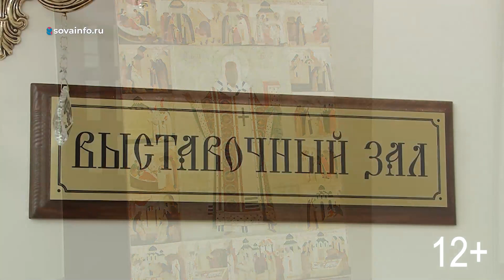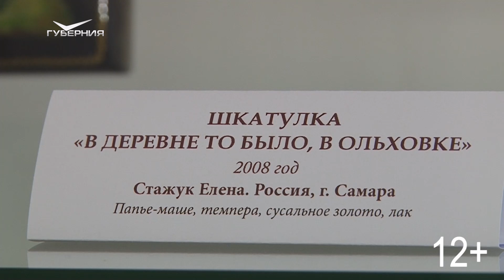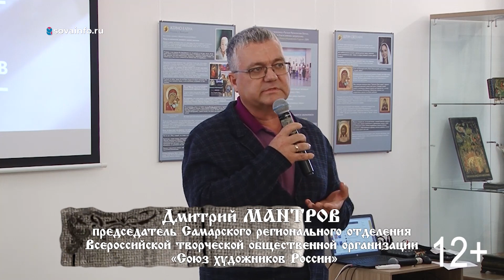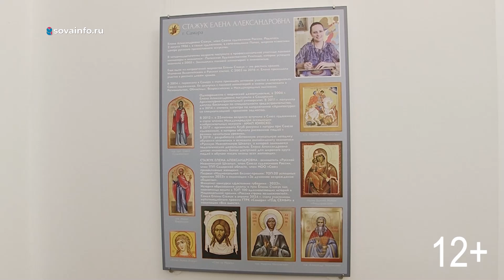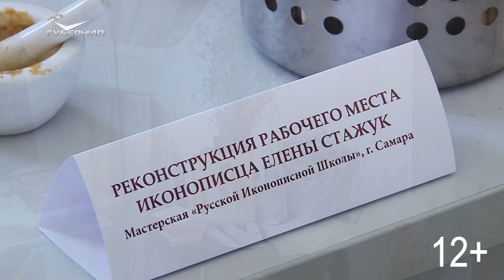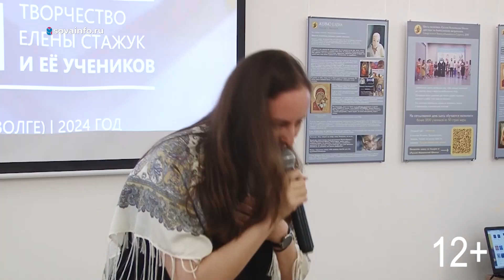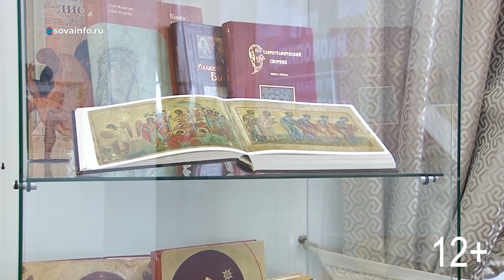Выставка Елены Стажук и ее учеников. Путь паломника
В преддверии праздника Пасхи, Светлого Воскресения Христова, в выставочном зале Поволжской академии образования и искусств имени святителя Алексия, Митрополита Московского, состоялось торжественное открытие выставки “Путь иконописца - от умения к мастерству. Творчество Елены Стажук и её учеников” (12+).